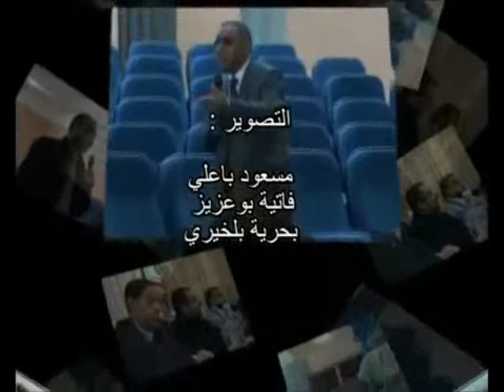Université de ouargla1